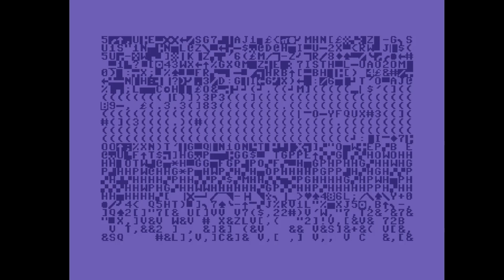C64 4k Game: POKE 4K by Protovision! 2 July 2022!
Released At :2022 C64 4kb Game Coding Competition!
Airwolf/F4CG